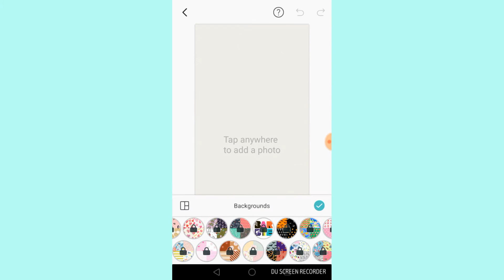How I Make My Thumbnails |EditingByIngrid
Hi guys! Happy Friday! I'm sure some of you are wondering how I make my thumbnails so here is a video!

Software:
Pic collage
Cute cut
Keepvid

I love editing, singing, acting, dancing and cute dogs: my favourites are chihuahuas, comment what yours is!
Hope you enjoy my channel!! Xxxx